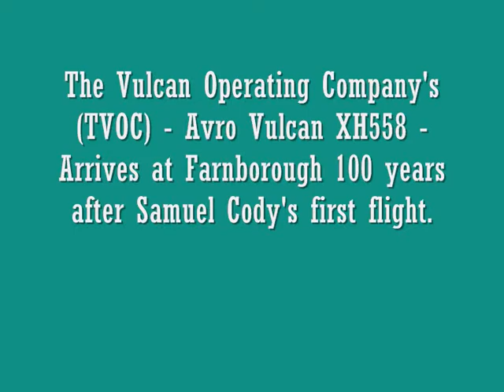Farnborough Cody Centenary Flypast + Vulcan XH558 16/10/08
Flypast on 16/10/08 at Farnborough to celebrate the centenary of the first powered flight in the UK by Samuel Cody in British Army Aeroplane number 1.